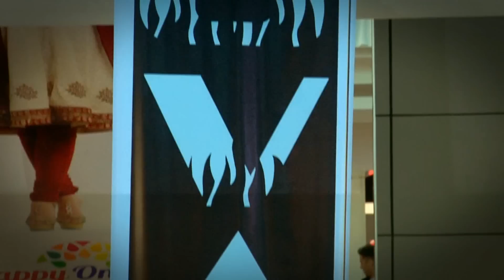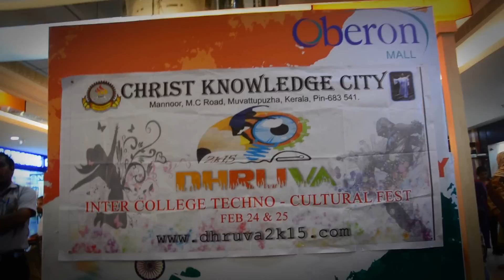CHRIST KNOWLEDGE CITY DHRUVA 2K15 FLASH MOB @ OBERON MALL 01-02-2015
Christ Knowledge City presents its inter-collegiate Techno-Cultural fest "DHRUVA2k15" FEB 24 & 25